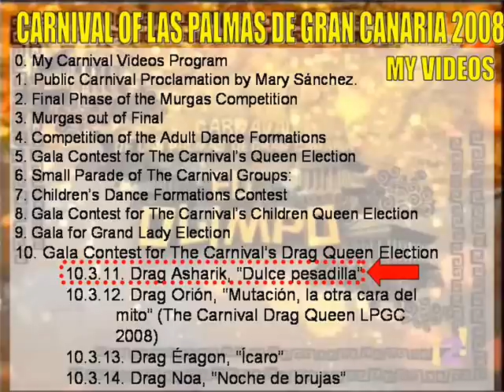Carnival Las Palmas de Gran Canaria 2008. Gala Drag Queen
Drag Asharik, dulce pesadilla